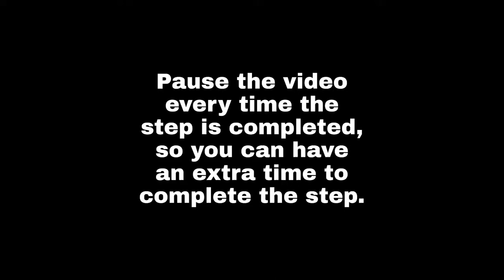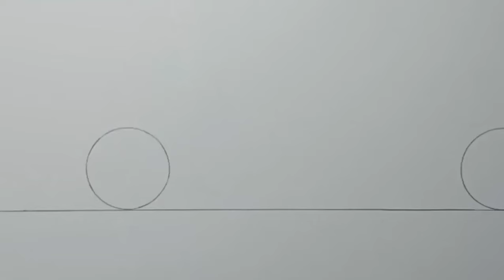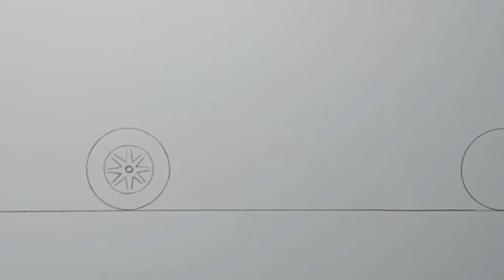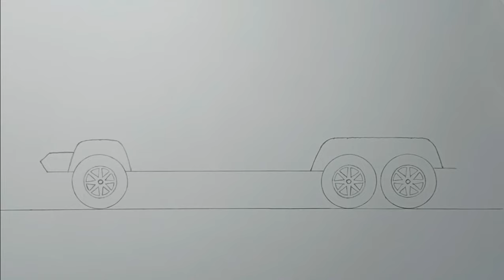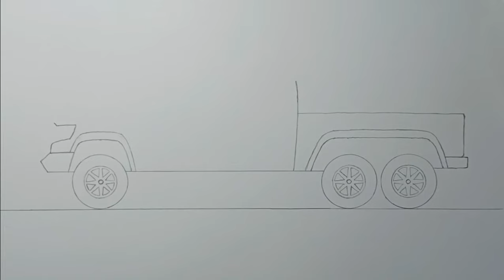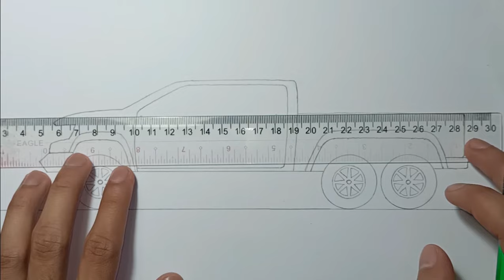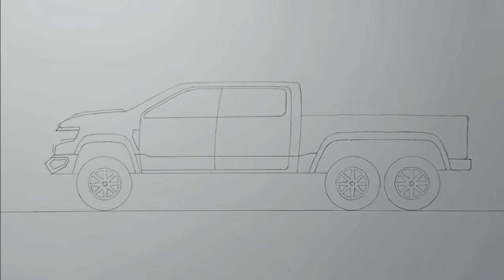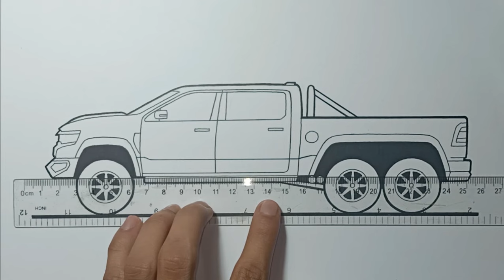How To Draw A 6X6 Pick-up Truck - Hennessey MAMMOTH Ram 1500 TRX 6x6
Hello Guys

This time guys we will draw a 6x6 truck which is the Hennessey MAMMOTH Ram 1500 RTX 6x6 Truck, Just follow me in the video, remember you can pause the video everytime the step is completed so you can have an extra time to complete the step.

materials I used:
-paper (bevania splendorgel)
-mechanical pencil
-0.1, 0.3 & 0.6 uni pin fine liner
-eraser
-correction fluid (for inking mistakes)
-ruler

That's all, have a nice day 👍